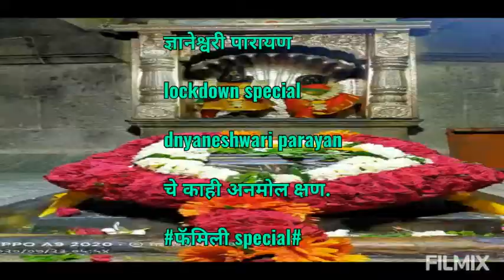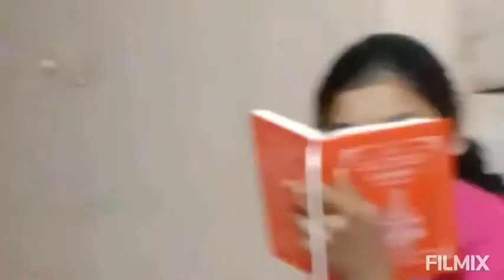Dnyaneshwari parayan /ज्ञानेश्वरी पारायणा चे काही अनमोल क्षण फॅमिली vlog#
फॅमिली सोबत ज्ञानेश्वरी पारायणा चे काही क्षण